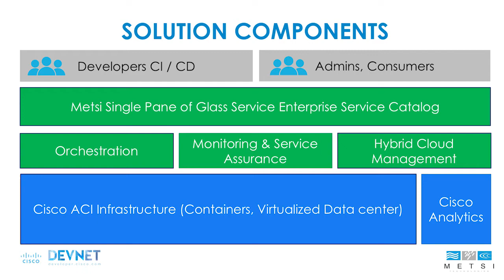Chris Oggerino discusses with Ghufran Shah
Chris Oggerino discusses with Ghufran Shah from Metsi regarding their innovations and how Cisco DevNet is part of their story